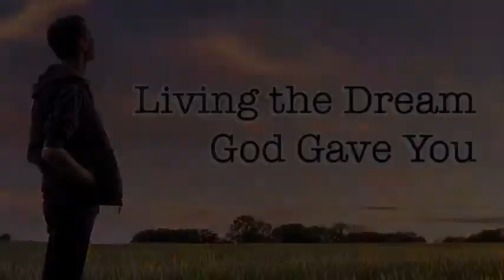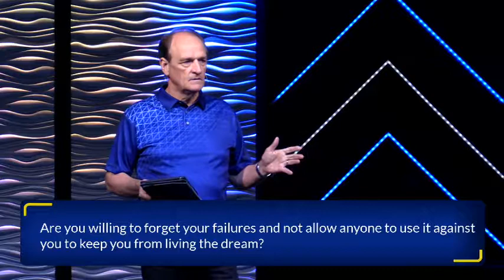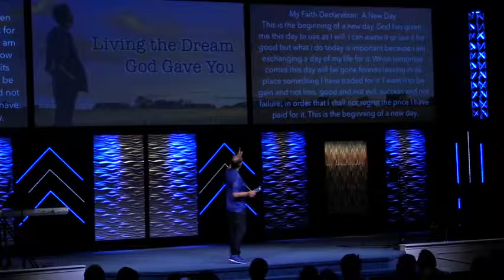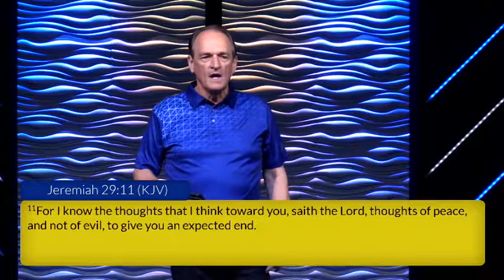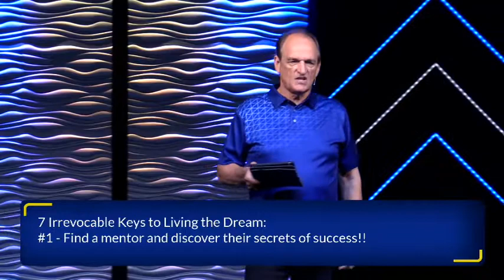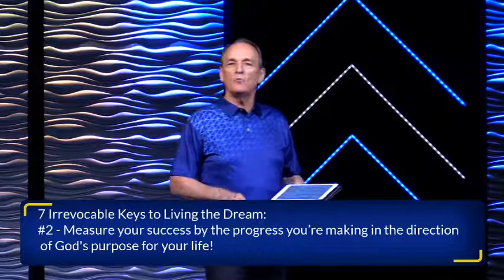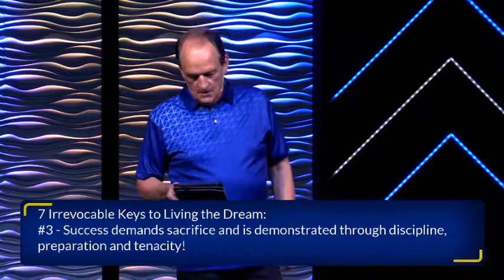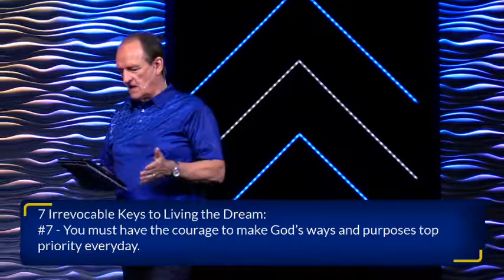Destined To Win: 7/01/19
Message: Living the Dream